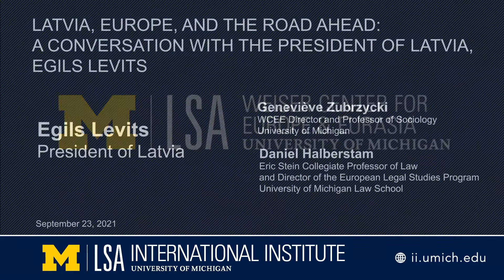Latvia, Europe, and the Road Ahead: A Conversation with the President of Latvia, Egils Levits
The Weiser Center for Europe and Eurasia welcomed the President of Latvia, Egils Levits, to the University of Michigan to participate in a conversation with Professors Daniel Halberstam and Geneviève Zubrzycki.